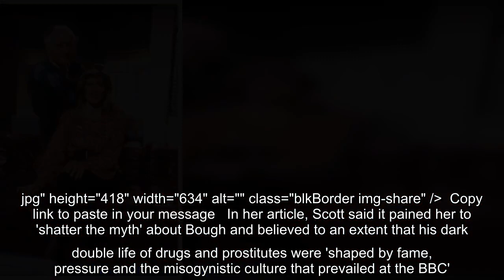Frank Bough 'boasted about his manhood at work' says Selina Scott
The co-host of BBC Breakfast Time presenter Frank Bough claims the late TV star was 'a nightmare' to work with, who was a misogynist and made 'smutty remarks' about his manhood to her.In a candid first-person piece for The Sunday Times, Selina Scott, 69, also revealed she and Fern Britton were separately invited to meet Bough prior to working with him, finding out later that he was 'auditioning' them.In Britton's case, Bough, who for much of his career was one of the most famous and highly paid personalities on UK television screens, told the then-fledgling regional reporter he wondered how long would pass before they would have an affair.    +3 img id="i-3acc0fb6b5b0d6e0" src=" height="966" width="634" alt="Selina Scott has candidly claimed that her BBC Breakfast Time co-host Frank Bough, who passed away last week aged 87, was a 'nightmare to work with' and a misogynist" class="blkBorder img-sh ...